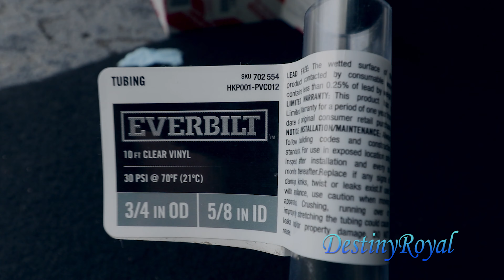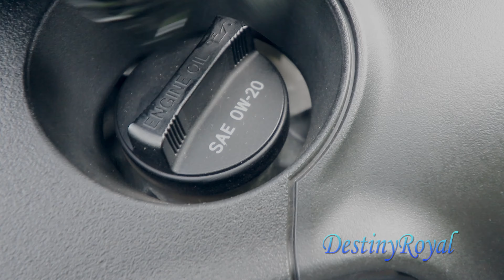Cómo Cambiar El Aceite Del Motor De Un Lexus IS250 AWD.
En éste vídeo les mostraré cómo cambiar el aceite del motor de un Lexus IS250 AWD 2015.  Para alguien que tenga un lexus y quiera hacer algo diferente un día.
In this video I will show you how to change the engine oil of a 2015 Lexus IS250 AWD. In case you want to do something different.